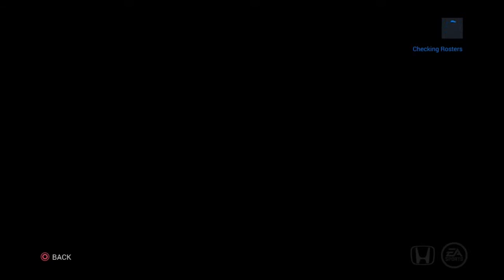NHL 16 - Ultimate Team (EP 1) [Learning The Basics]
The NOOB is going to learn hockey and he is going to FREAK OUT!!! Let's find out how all the insanity plays out! Enjoy!